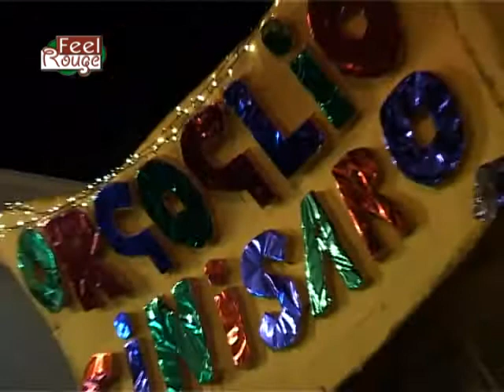Feel Rouge Carnevale di Cinisi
Carnevale di Cinisi (Palermo, le telecamere di Feel Rouge non èpotevano mancare!! Carlo Valenti